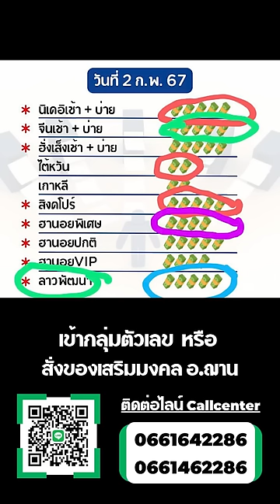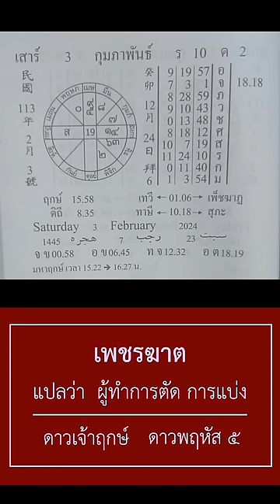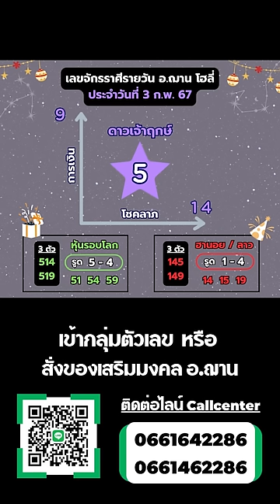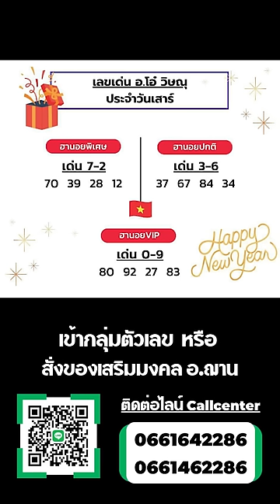เลขนำโชคจักรราศีรายวัน ทีเด็ดการเงิน โชคลาภ 3 ก.พ. 67 | อ.ฌาน โฮลี่